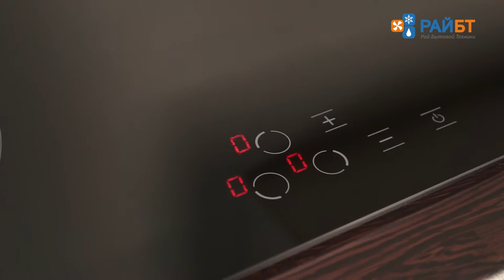Электрическая панель Schaub Lorenz SLK MY4630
Электрическая панель Schaub Lorenz SLK MY4630 относится к серии Slim выполнена из стеклокерамики. Модель оснащена тремя конфорками, одна из которых конфорка с двойным расширением. Сенсорное управление, 9 уровней мощности, автоотключение, индикаторы остаточного тепла. Электрическая панель Schaub Lorenz SLK MY 4630 – это стильная помощница, которую по достоинству оценит каждая современная хозяйка. Подробнее о модели